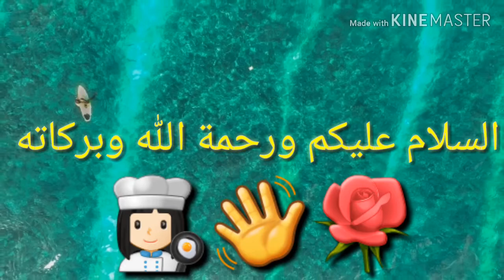Spicy Stir Fried Chicken| Easy Dinner Recipe |وصفة دجاجة للعشاء في ٥ دقائق | Khulood's Kitchen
I'll upload another video soon.

Our channel is dedicated to serve you with new ideas and a variety of recipes and remedies to help through this hectic life.

Spicy Stir Fryed Chicken is a great recipe for lunch and dinner.
You can serve with Lemon , Cucumber, Lettuce, tomatoes and green chillies. You can also serve with mixed vegetables pickle and yoghurt.
Best served hot and with chapatti or paratha.

Upcoming recipe: Hand Mini Chopper Tomato Chutney .

Bye.👩🏻‍🍳👋🏻🌹